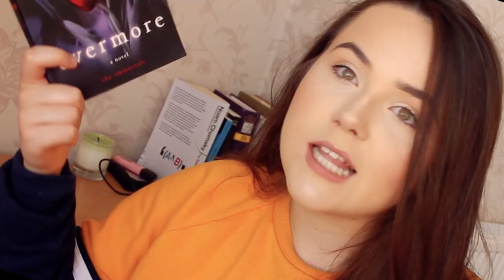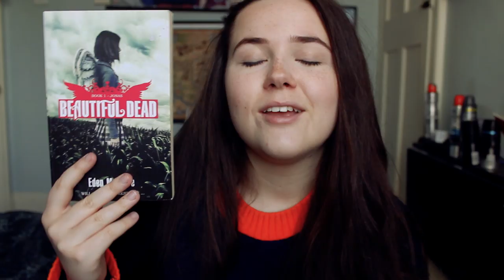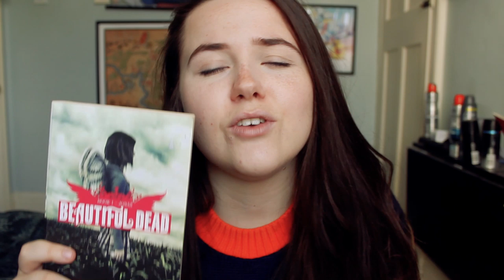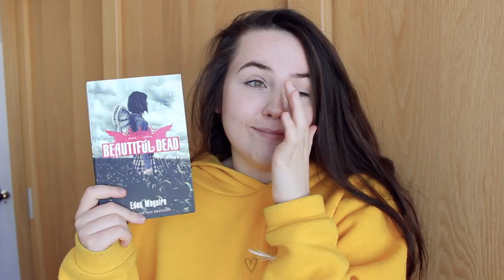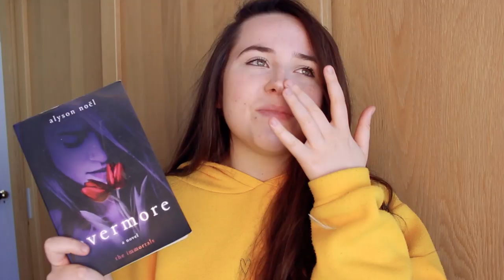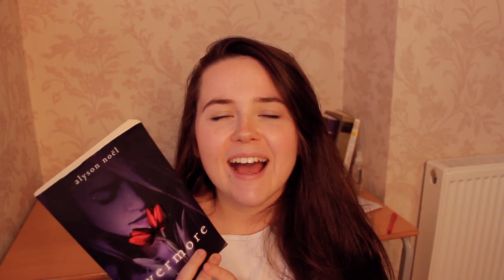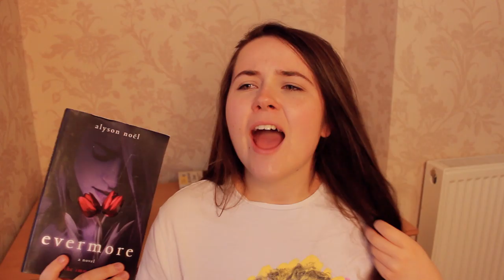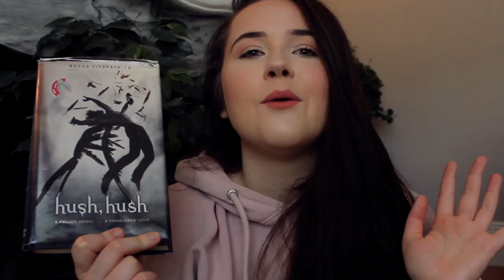READING TWILIGHT INSPIRED YA FANTASY ✨ these used to be my favourite books,,, um,,, - reading vlog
ok so i was OBSESSED with paranormal romance for like a good four years because of Twilight. I decided to re-read some of my old favourites and let's just say some dreams were crushed.